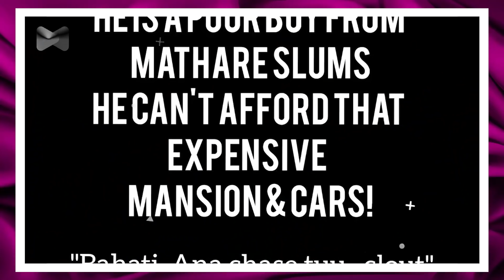MILLIONAIRE BAHATI RESPONDS TO BITTER FANS SAYING HE IS POOR AND CLOUT CHASING! | MISS CHANTY!